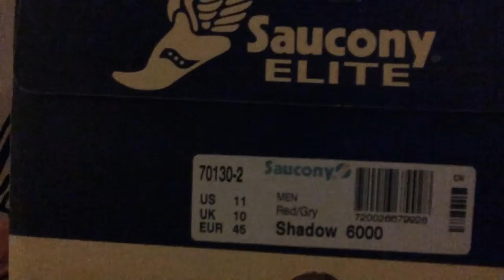Bodega x Saucony shadow 6000 red